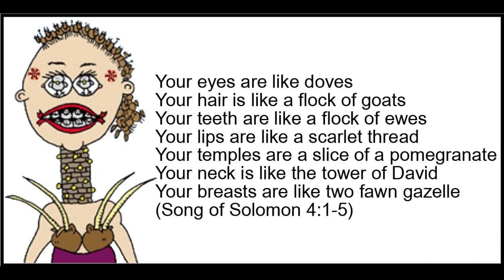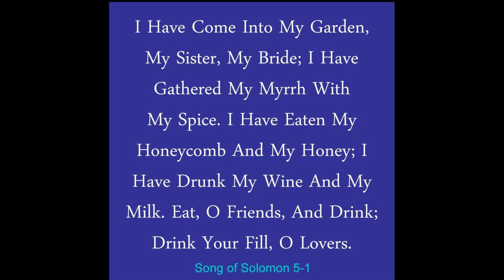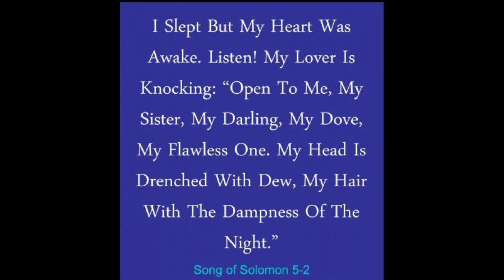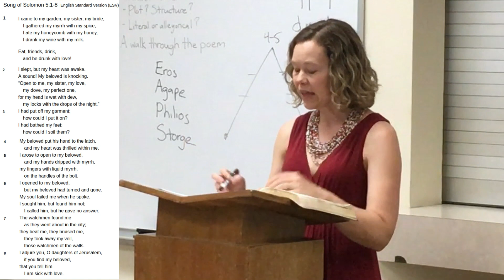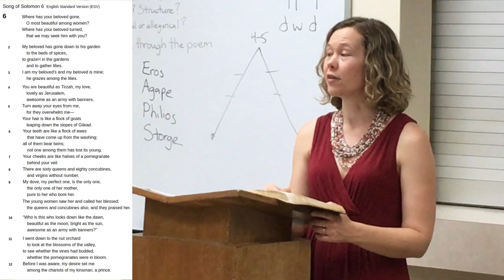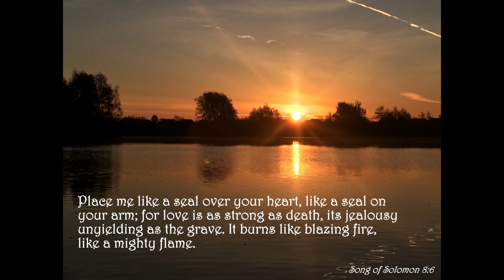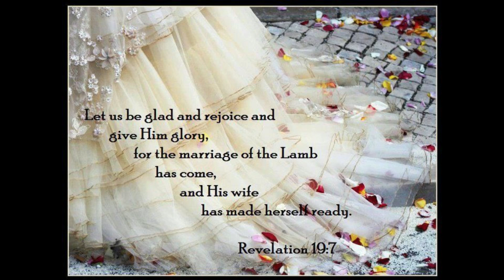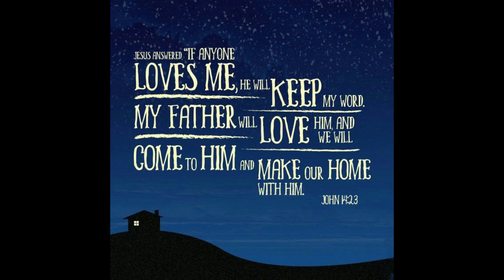Wisdom 5.4 - Song of Solomon: When God is close and when God is distant